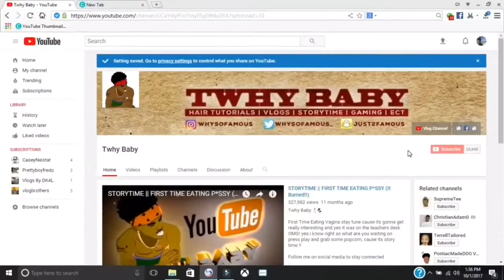LEG DAY For ( Beginners !!)